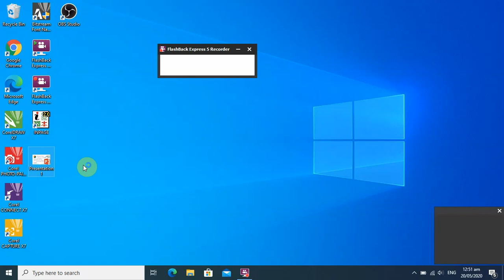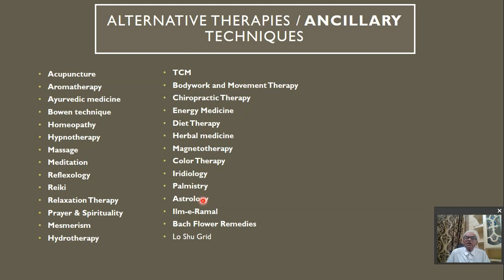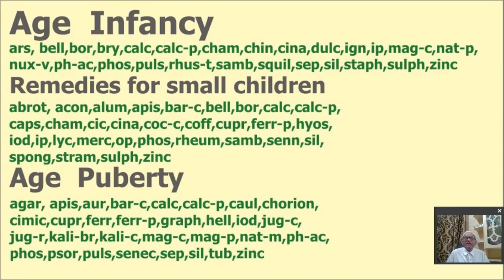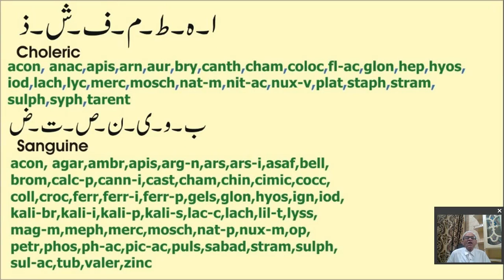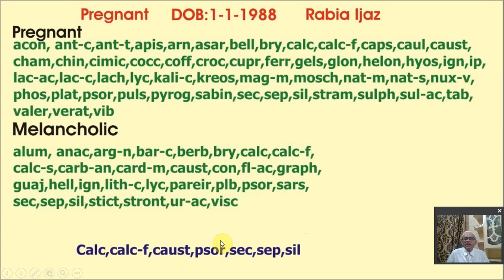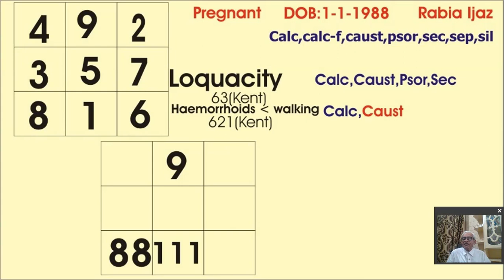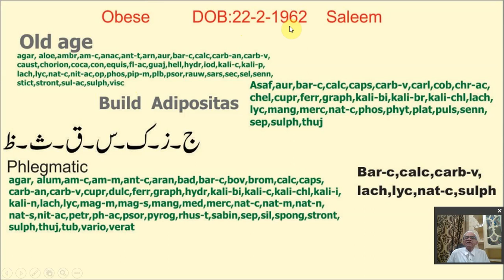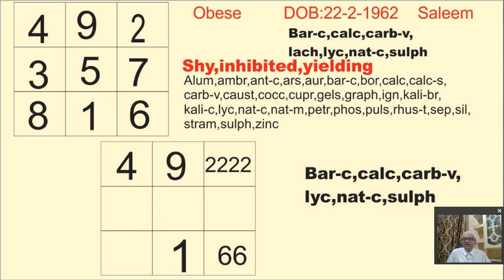Lo Shu Grid and Homeopathy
how lo shu grid can be helpful for selecting homeopathic medicine